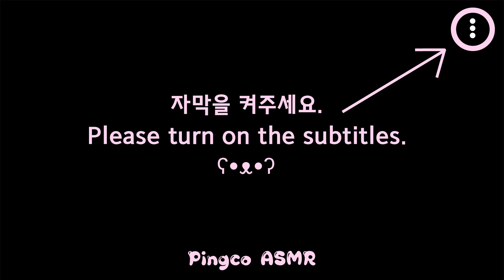ASMR SPICY FOOD RAMEN NOODLES KIMCHI MUKBANG 매운 음식 라면 김치 먹방 KOREA FOOD EATING SOUNDS 한국 음식 pedas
🔥HELLOW~ I`M PINGCO ASMR.
KOREA FOOD SPICY FOOD MUKBANG
KIMCHI, RAMEN EATING SOUNDS

🔥안녕하세요 핑코 ASMR입니다.
한국 매운 음식 먹방
김치, 라면 이팅사운드